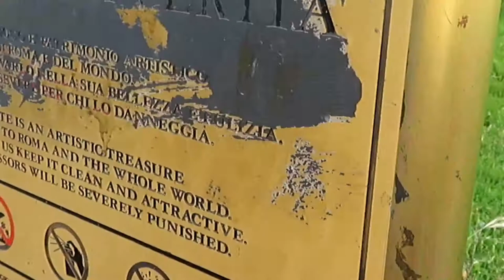European Trip: Rome Part 3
We take you with us on our second last day in Rome. We visit the Santa Maria Maggiore and the Bocca della Verita. Little man discovers an old burnt motorbike on one of the path ways near the Roman Forums. I hope you enjoy! ( Filmed entirely on the Canon sx730hs)